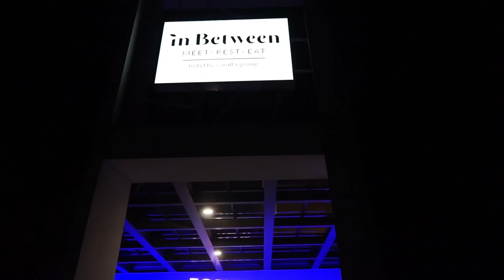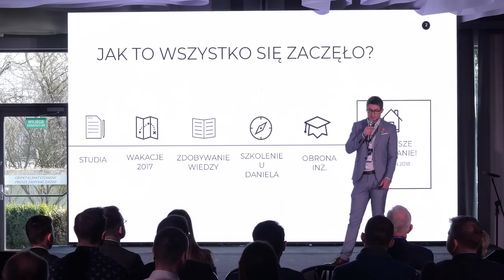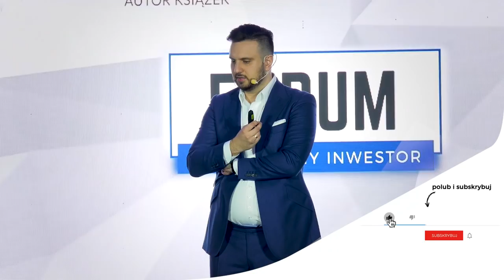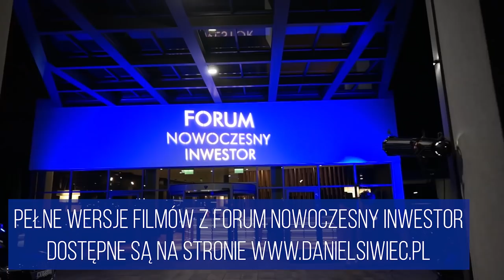WIEDZA, INWESTORZY I KONTAKTY- Forum Nowoczesnego Inwestora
Co daje pieniądze? Wiedza i kontakty! Wszystkie nagrania na

Dzisiejsza premiera jest dla mnie absolutnie wyjątkowa. Zaangażowanie bardzo wielu życzliwych mi osób zaowocowało niezwykłym wydarzeniem- Forum Nowoczesnego Inwestora. Dziś pora na wspomnienia. Muszę Ci się do czegoś przyznać- organizacja imprez takich jak ta daje mi niesamowitą dawkę energii.

Zobacz relację z tego wydarzenia. Byłeś ze mną czy będziesz następnym razem?

Jeśli nie mogłeś być z nami, a jesteś ciekaw prelekcji m.in. syndyka, komornika, fotografa, fliperów i deweloperów to pełne nagrania znajdziesz na